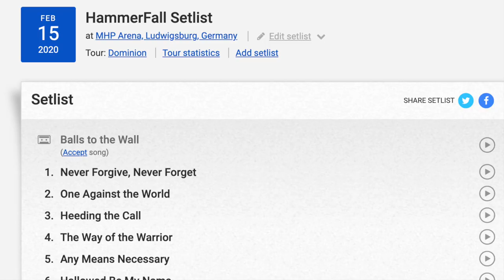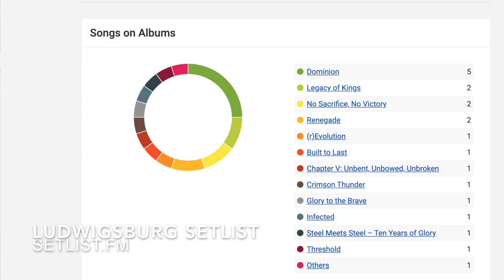INTERVIEW: Fredrik Larsson (HAMMERFALL) on World Dominion tour, Noora Louhimo, new album and more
Templars! This interview episode's guest Fredrik Larsson of the mighty HAMMERFALL speaks about the upcoming live album Live! Against The World, the World Dominion tour and the band's current live act. In this interview the bass player of HammerFall also talks about working with Noora Louhimo on Second To One, his favourite HammerFall songs, sheds some light on the new album and much much more.

HammerFall's Live! Against The World will be out on October 23, 2020 via Napalm Records.

Did you see HammerFall live during the World Dominion Tour? Would love to hear your stories in the comment section.

I also want to invite YOU to become part of the conversation!

Oh yes, and I did give up and finally created a Facebook page 🤣